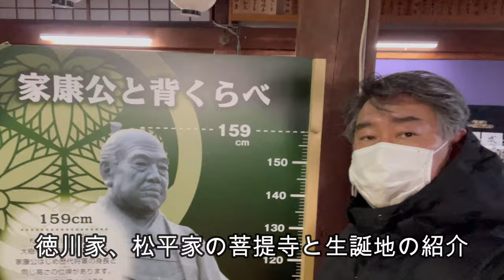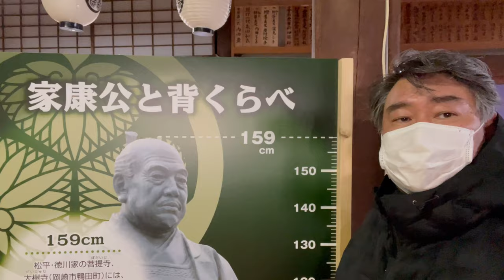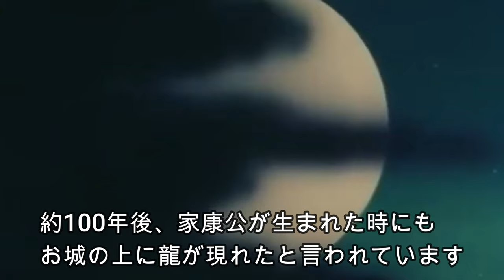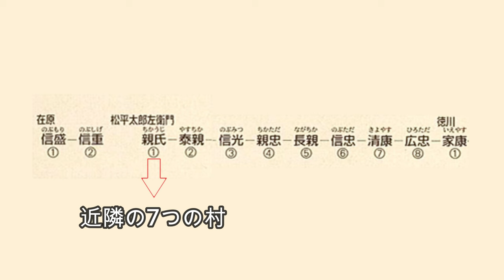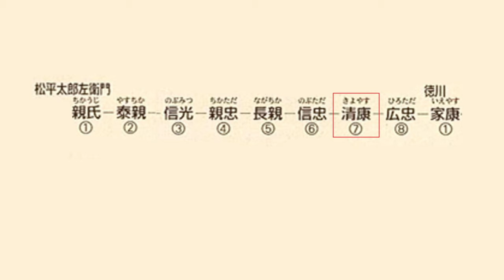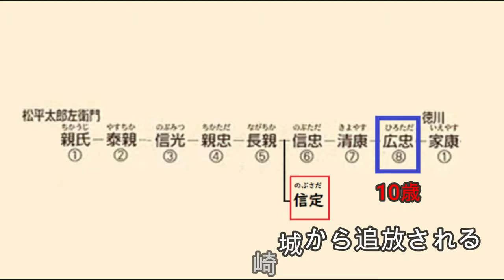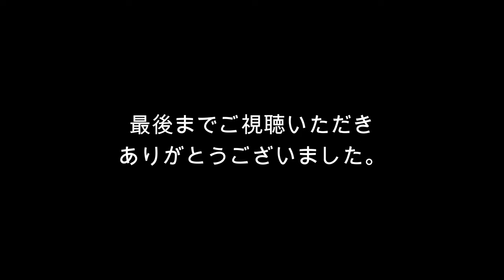どうする家康!徳川家はどこから来たのか？なぜ家康は今川の人質になっていたのか？聖地巡礼しながら説明してみた！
大河ドラマ「どうする家康」が始まりましたね。
第一話楽しかったです。
でも、家康が今川の人質になっているところから物語が始まりました。
なぜ、家康は今川の人質となっていたのでしょうか？
そもそも、徳川家はどこから来たのでしょうか？
聖地巡礼しながら説明してみました。